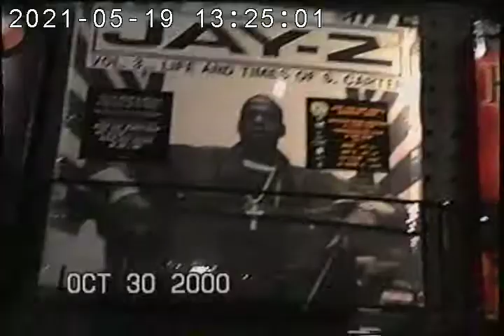20210519 132325B Philip at Phat Beats in Hollywood Year 2000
Philip at Phat Beats in Hollywood   Year 2000